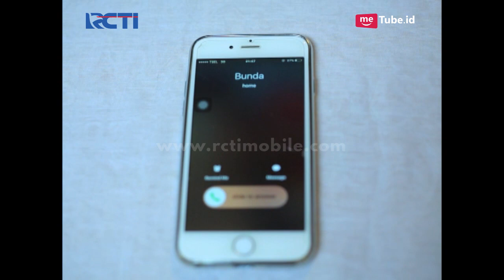INSYA ALLAH JODOH - Syanin Agak Kesal Dengan Ayahnya [9 September 2017]